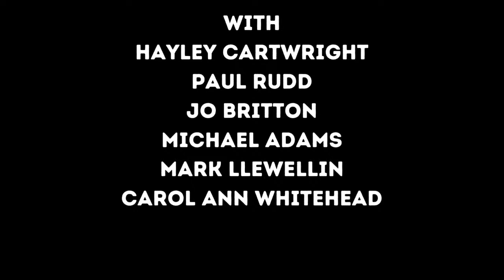Manchester Pride Special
This week is Manchester Pride. Belinda Scandal discusses all the issues both positive and negative in the run up to this fabulous Weekend
Joining her is CEO of Manchester Pride Mark Fletcher and CEO of The LGBT foundation Paul martin OBE
Also joining is David Allwood (Mr gay England) and Star of We We Rock You Michael McKell